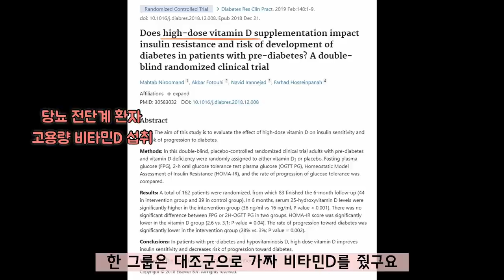당뇨병에 걸리기 싫다면, 이 영양소 꼭 챙겨주세요. 인슐린 저항성을 낮추어 주는 영양소는 바로 이것입니다. essential nutrient to prevent diabetes.